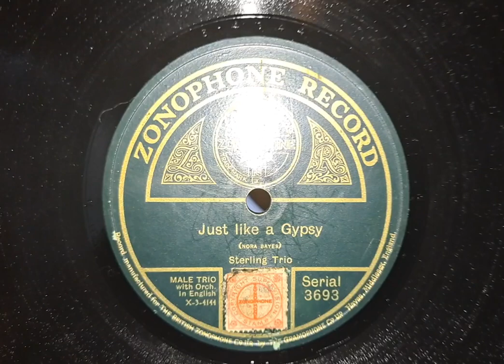Just Like A Gypsy. The Sterling Trio. Zonophone 78rpm Record from about 1920. Brass Horn Phonograph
Antique brass horn Wind-up Gramophone Phonograph 78rpm Record Player